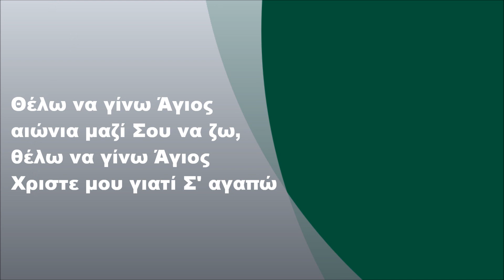Θέλω να γίνω Άγιος, Στίχοι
Θέλω να γίνω Άγιος (FULL HD)

Στίχοι:

Δεν με νοιάζει αν πονέσω,
ούτε ο κόσμος τι θα πει
κι αν στους άλλους δεν αρέσω
ο Χριστος μου μού αρκεί

Θέλω να γίνω Άγιος
Χριστέ μου για να σε δω,
κοντά Σου μια μέρα να 'ρθω

αιώνια μαζί Σου να ζω,
θέλω να γινω Άγιος
Χριστε μου γιατί Σ' αγαπώ

Δεν με νοιάζει τι θα πάθω,
ούτε τι θα στερηθώ
κι αν ειν’ όλα να τα χάσω
να κερδίσω το Χριστό